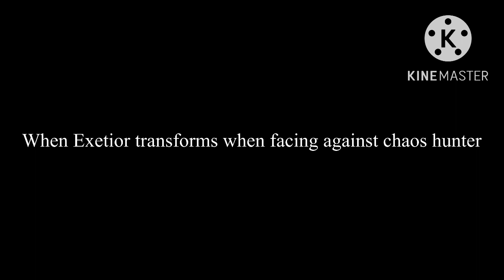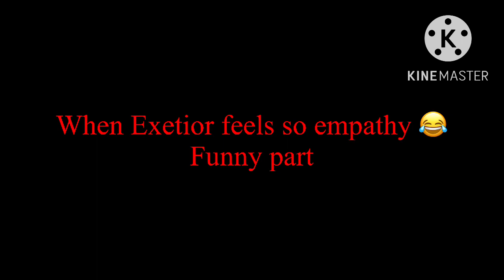Voice acting exetior Part 2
Hey guys this is the part 2 of my va on exetior i Hope you guys enjoy ^^